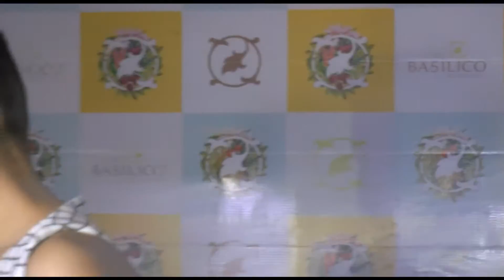LAUNCH OF CAFE BASILICO BY FARHAN AZMI AND AYESHA TAKIA WITH MANY CELEBRITY GUEST